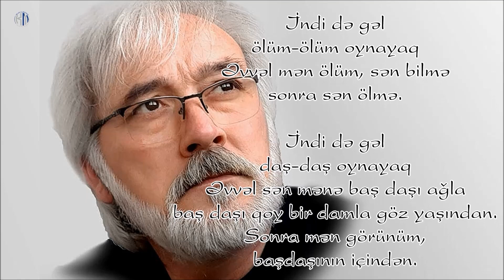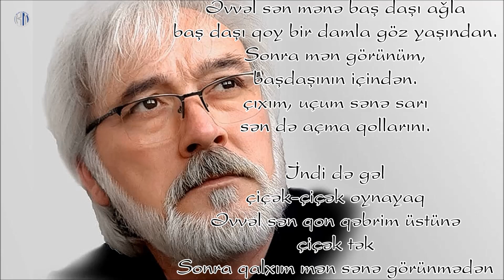Vaqif Bayatlı Odər - İndi də gəl ölüm ölüm oynayaq - Kamran M. YuniS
Vaqif Bayatlı Odər - İndi də gəl ölüm ölüm oynayaq
Bəstəkar - Xəyyam Mirzəzadə - Arxadan vurulan zərbə

İndi də gəl
ölüm-ölüm oynayaq
Əvvəl mən ölüm, sən bilmə
sonra sən ölmə.

İndi də gəl
daş-daş oynayaq
Əvvəl sən mənə başdaşı ağla
baş daşı qoy bir damla göz yaşından.
Sonra mən görünüm,
başdaşının içindən.
çıxım, uçum sənə sarı
sən də açma qollarını.

İndi də gəl
çiçək-çiçək oynayaq
Əvvəl sən qon qəbrim üstünə
çiçək tək
Sonra qalxım mən sənə görünmədən
Qalxım qoxuyum tellərini
Görüm hələ də uşaqlığımın
Qoxusu gəlir tellərindən
Dünyanın əvvəlinin
Dünyanın sonunun qoxusu tək.